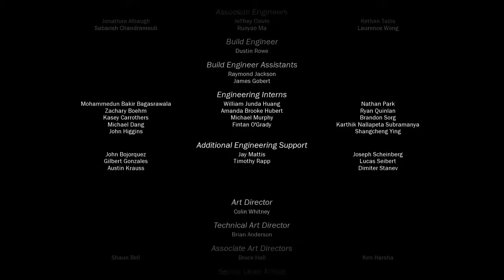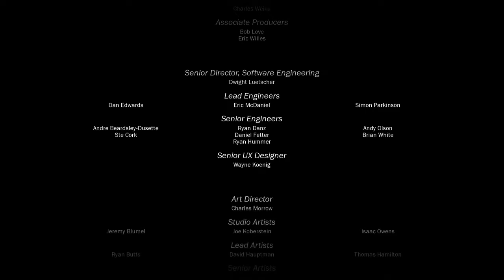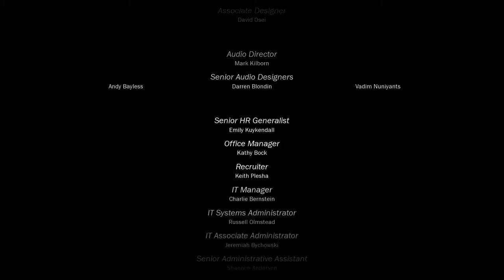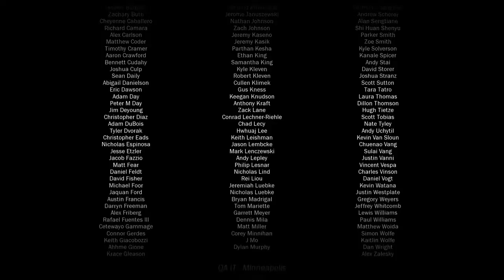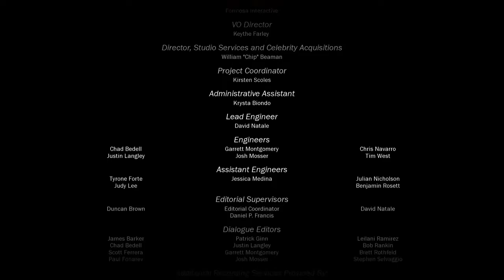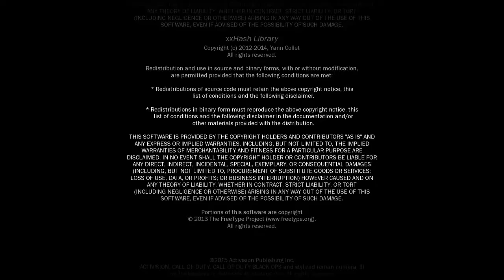Call of Duty Black Ops III walkthrough part 15 (Ending)